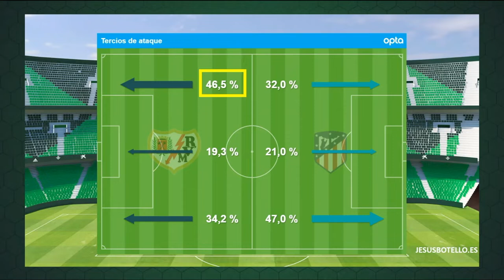🔥 📺⚽️Informe Botello del Rayo Vallecano en Copa del Rey